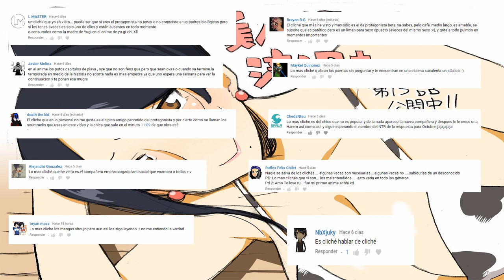Machigatta ko o mahou shoujo ni shite shimatta: La MEJOR Mahō shōjo del MUNDO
¿Cansado de la monotonía de las chicas mágicas bonitas y tiernas? OlVIDATE DE ELLO, este MANGA nos presenta a lo que yo considero La  MEJOR Mahō shōjo del MUNDO , totalmente contraria a lo que nos tienen acostumbrados

Manga
Machigatta ko o mahou shoujo ni shite shimatta

Fansub del Manga:
lustnofansub.net

LISTAS PECULIARES